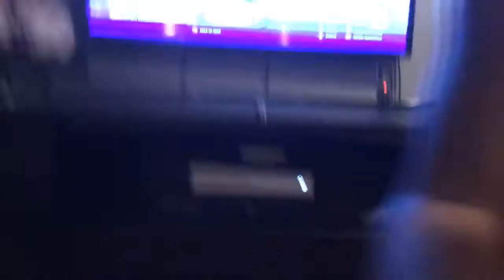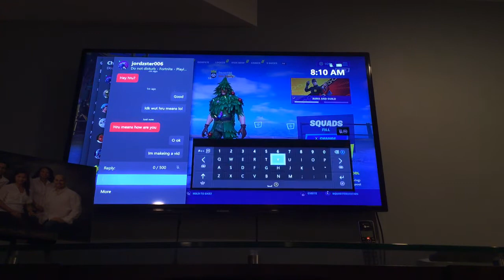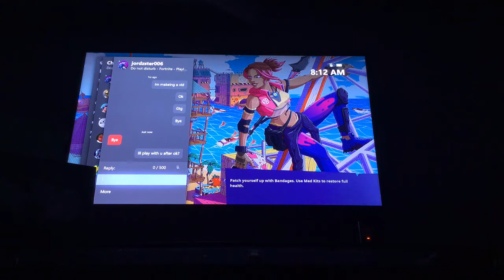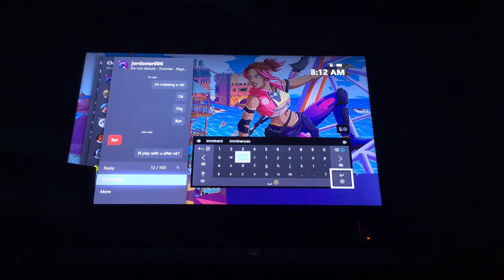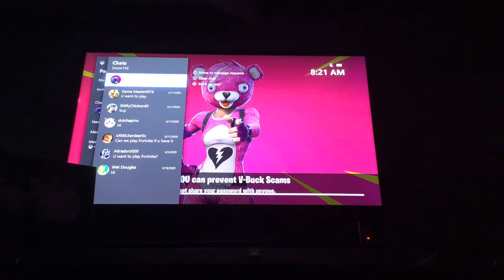Fortnite part 6